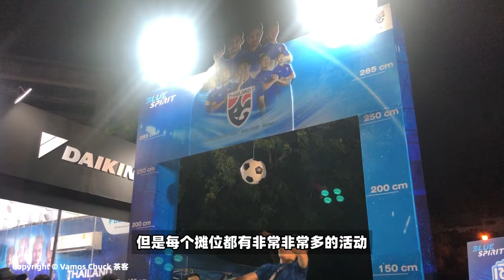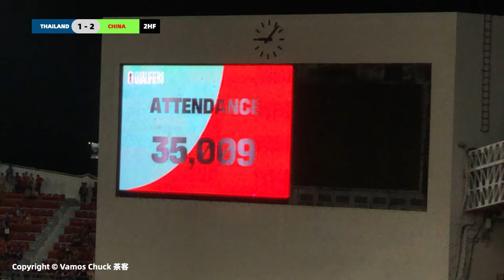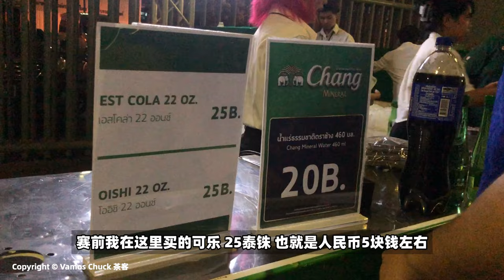世预赛开门红 泰国1-2中国 | 客场远征 曼谷二十小时 | Match Day Vlog | Vamos Chuck 茶客